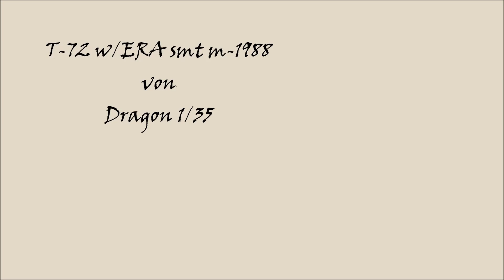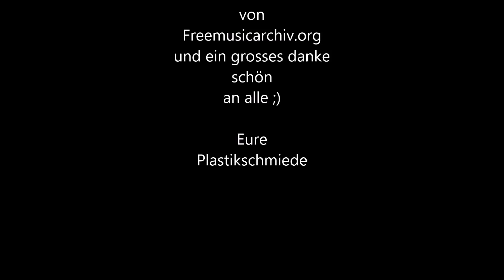Plastikmodellbau P.s. / T-72 w/ERAsmt M-1988 / Dragon 1/35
Hier mal ein Moderneres Fahrzeug aus Russland und zwar ein T-72.
Der Bausatz selber ist von Dragon aus dem Jahre 1990 und lies sich ganz gut zusammen setzten.
Details sind finde ich für das alter noch sehr ansprechend.
Das einzige was überhaupt nicht gepasst hatte wahren die Ketten, diese musste ich mit Klemmen, drücken, ziehen und mit viel Geduld anbringen aber wie ich finde ist das Ergebnis doch schön geworden.
So genug der worte und viel spass beim Anschauen ;)
Grüsse
eure Plastikschmiede